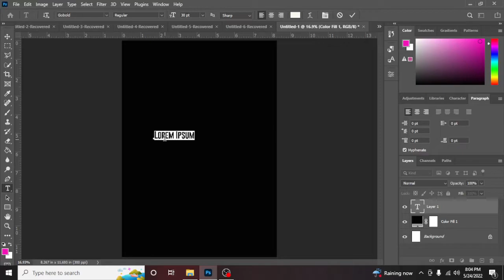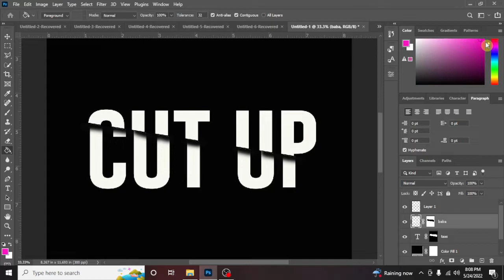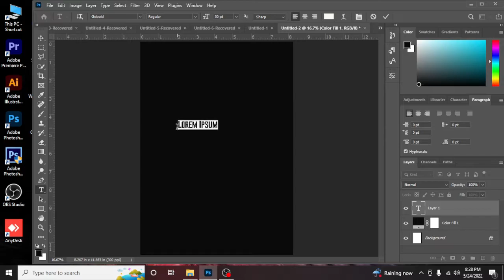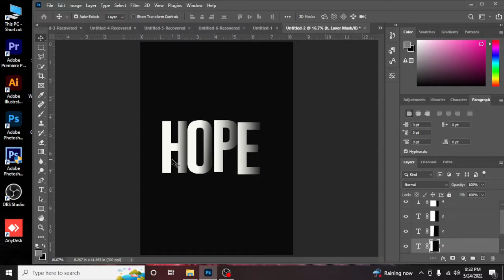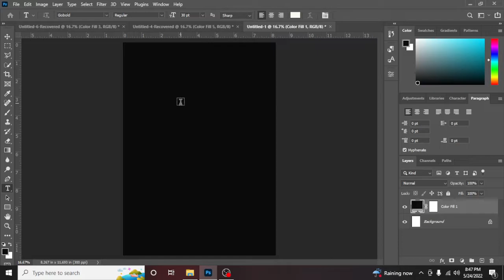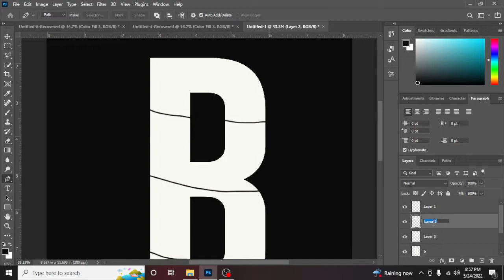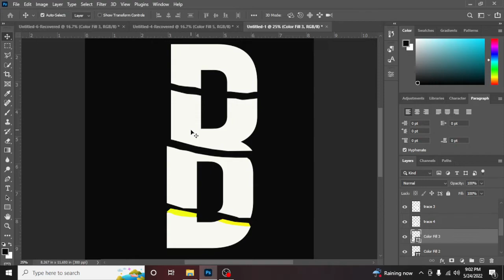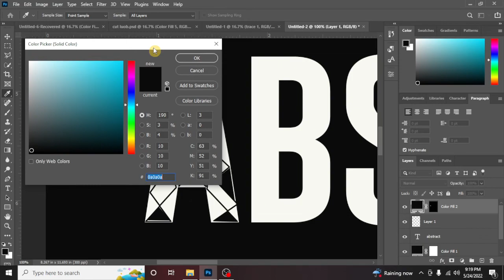6 BASIC TEXT EFFECTS IN PHOTOSHOP 2022 | TAGALOG EXPLANATION | EPISODE #1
📷 Photos by Pixabay from Pexels